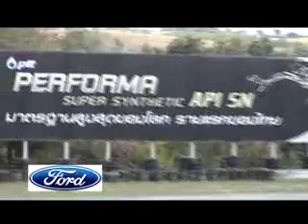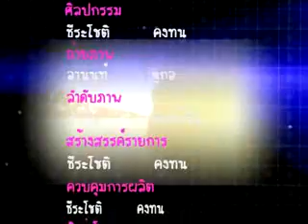GPS TV 18 5 57 part 4